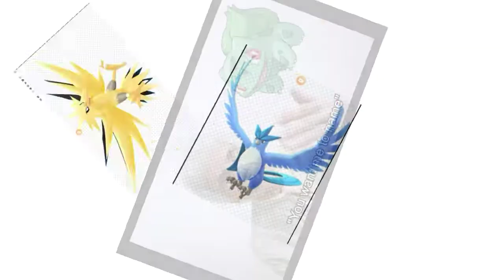A SPARTA REMIX FOR BILLGATES ISN'T A DR